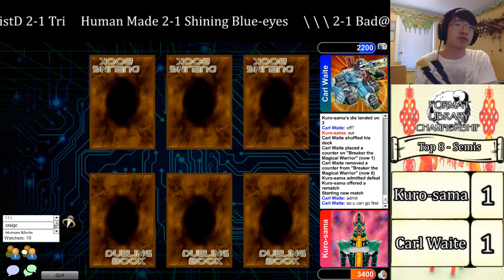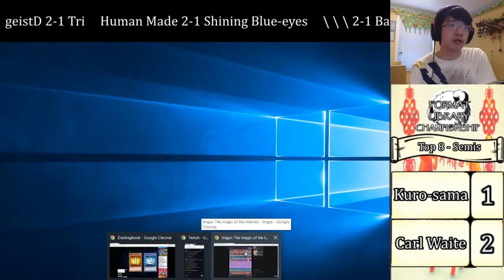FLC3 SF: Carl Waite (Chaos Control) vs. Kuro-sama (Beastdown/Zoo)